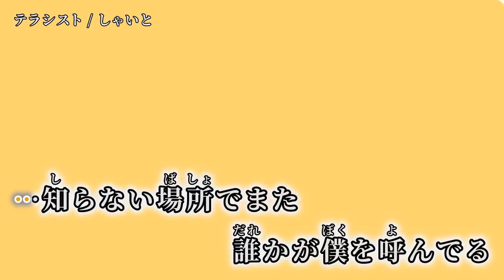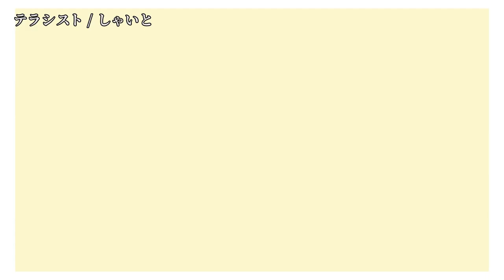【ニコカラ】テラシスト【off vocal】